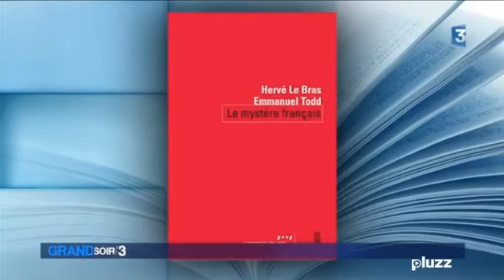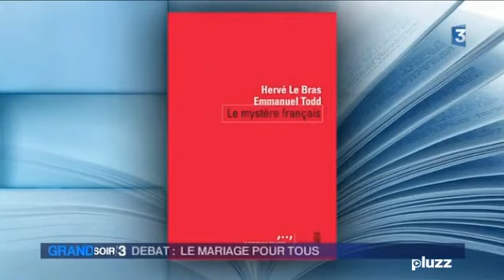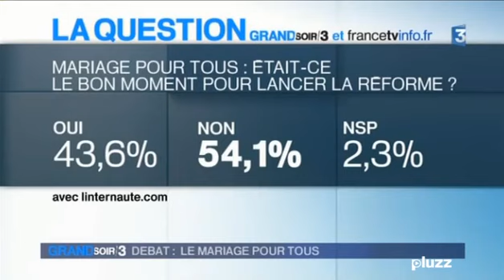Débat Frigide Barjot et Hervé Mariton face à Jean-Pierre Michel partie 1 (25/03/2013)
Frigide Barjot et Hervé Mariton font face au sénateur PS Jean-Pierre Michel, rapporteur de la loi sur le mariage pour tous au sénat. Il avait refusé de recevoir le collectif "La Manif pour tous" !